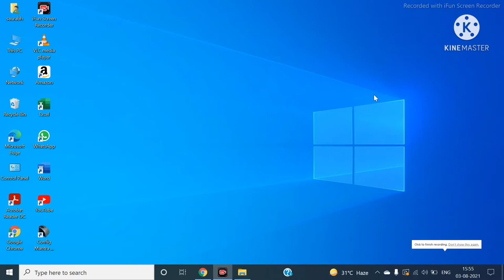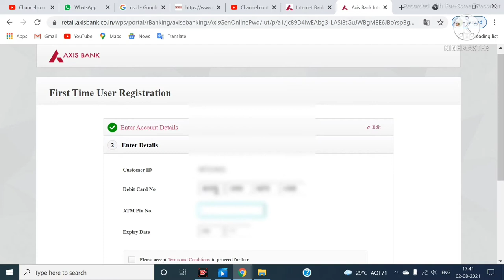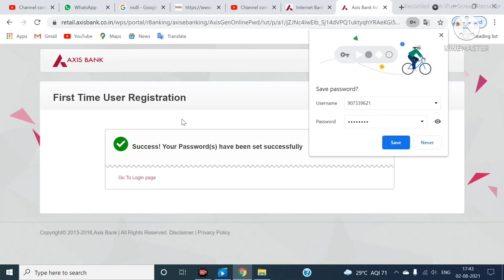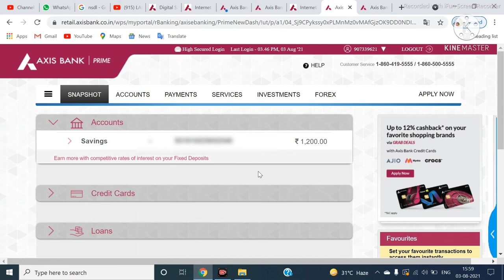How to create axis bank internet banking, Axis bank me internet banking kaishe banaye, axis bank net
hii frineds aj ke is video me aap janenge ki aap axis bank me internet banking kaishe bana sakte hai internet banking de bahut sare fayde hote hai jaishe mony transfar karna aur bhi sare bahut sare fayde hote hai